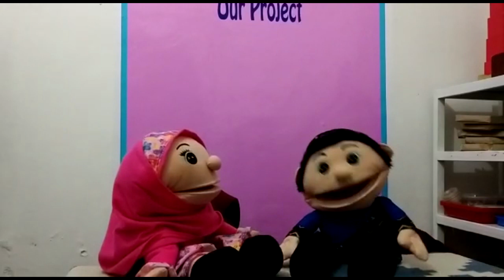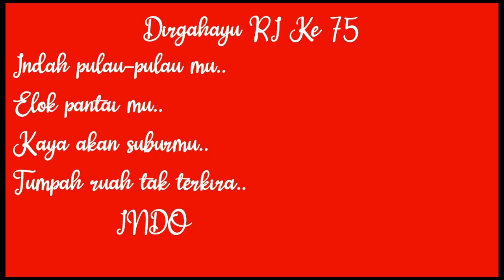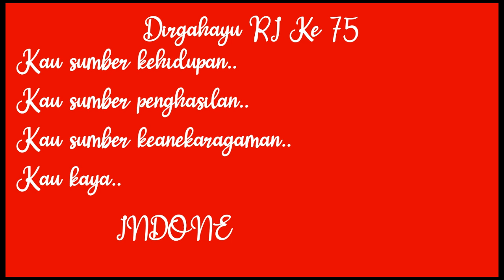DIRGAHAYU RI KE 75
This video dedicated for Rt 14 Pesona Cilebut 2
Especially for Mr.Rahmat Wahyudin &wife(ketua Rt14)
And for all Rt14 citizens.
May Allah always bless us...aamiin